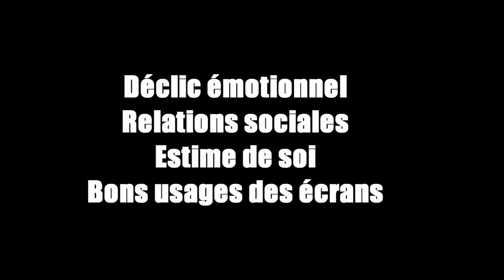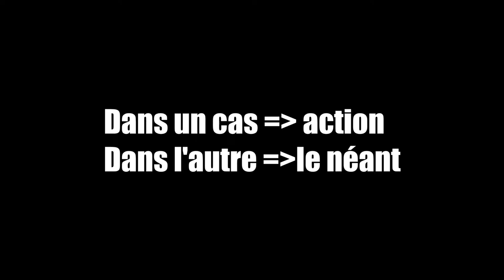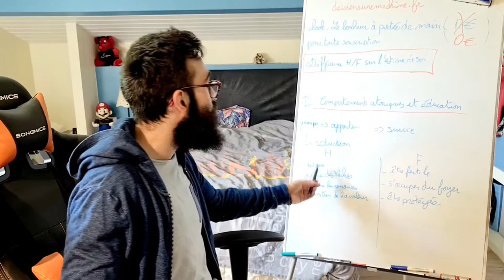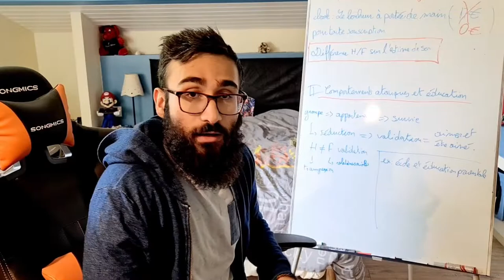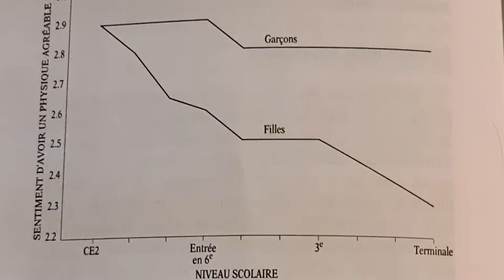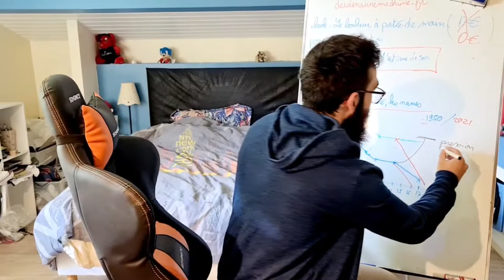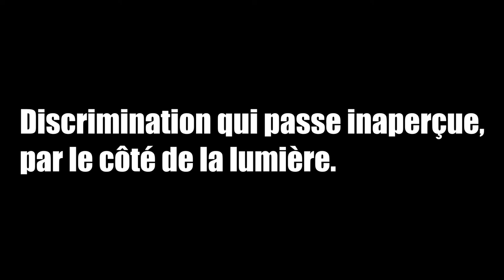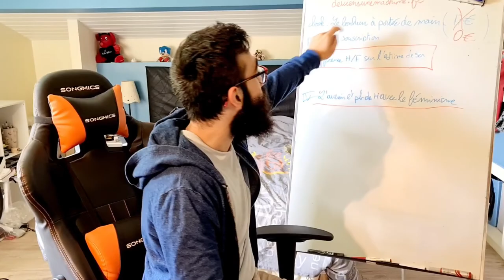Pourquoi les femmes ont une plus mauvaise estime d'elle même que les hommes en moyenne ?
On se concentre sur une question qui m'a été moulte fois posées (surtout par les féministes). Il est vrai que qu'il subsiste une différence. Mais est-ce réellement une construction sociale comment pourrait nous cracher les SJW ? Ou existerait-il d'autres facteurs ?

Petit décryptage dans cette vidéo... (spoiler : ce n'est pas à cause du patriarcat)

Déroulé :

0:00 Extrait conférence
1:37 Introduction
2:14 C'est l'histoire d'une féministe...
4:30 1/La dynamique de l'estime de soi
4:57 1.1/La dopamine
5:16 1.2/Nourriture de l'estime de soi H-F
5:57 1.3/Equation de Williams James
7:15 2/Comportements ataviques et éducation
12:09 2.1/Education et les autres
17:30 3/Mon corps, la société, les normes
22:25 3.1/La courbe changerait-elle en 2021 ?
24:24 4/L'avenir et problématique de H avec le féminisme
29:05 4.1/Hypergamie et Réseaux Sociaux
31:28 Conclusion